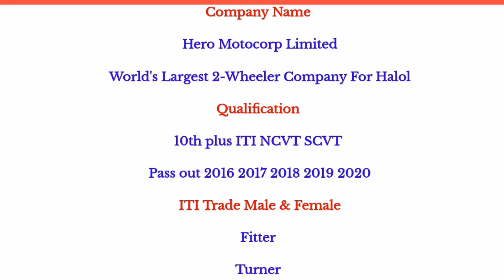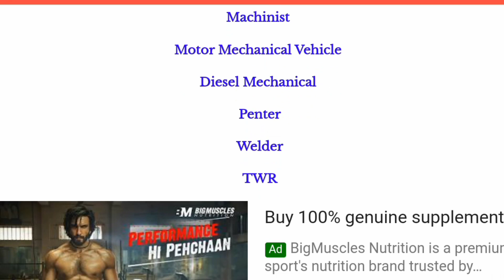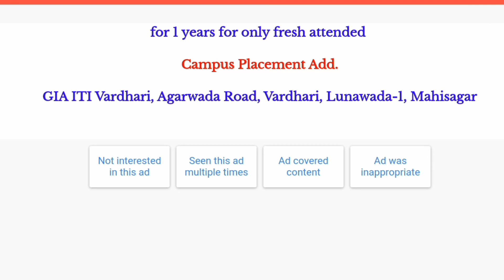Hero motor crop company campus job salary 15000pm iti boy and girl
दोस्तों इस चैनल पर बहुत सारी सरकारी जॉब प्राइवेट जॉब या केंपस प्लेसमेंट जॉब आईटीआई केंपस प्लेसमेंट जॉब केंपस प्लेसमेंट जॉब 10th क्लास जॉब ट्वेल्थ पास जॉब की जानकारी दी जाती आपकी सफलता हमारी मदद है आपको करते रहेंगे निश्चित है आपको इसमें पर सफलता मिलेगी

10th pass job
12th pass campus job